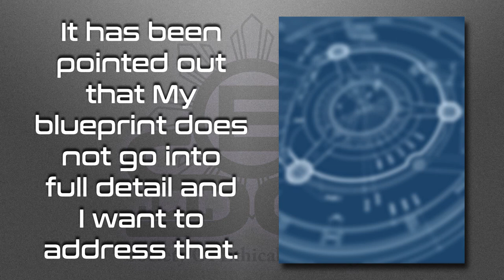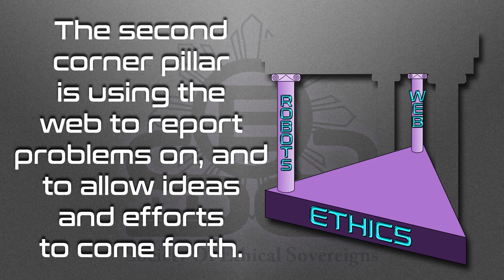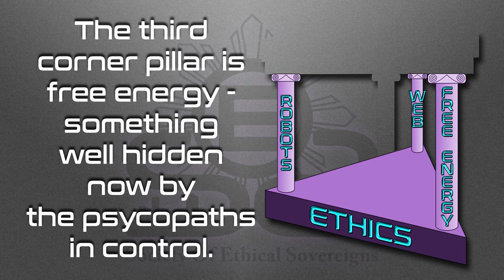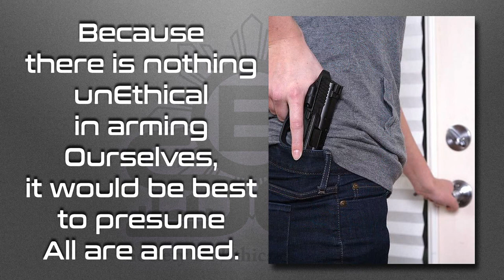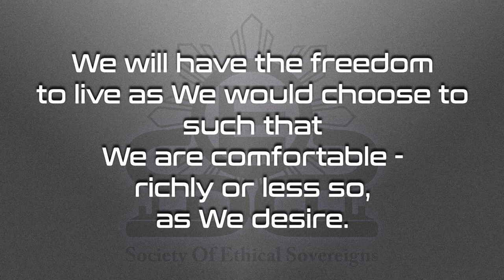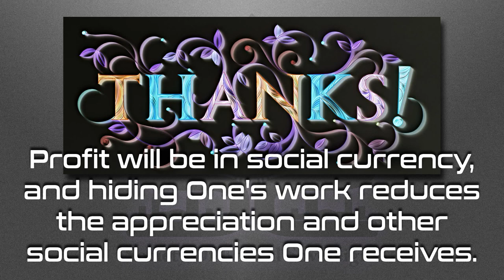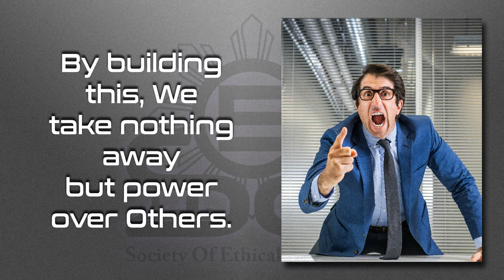The Detailed Blueprint [Vocal Redo]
Can We all live richly on a planet like Earth?  Is there any way to create vastly better here on Our planet?  Watch for ideas to consider!

BitChute

Love always.